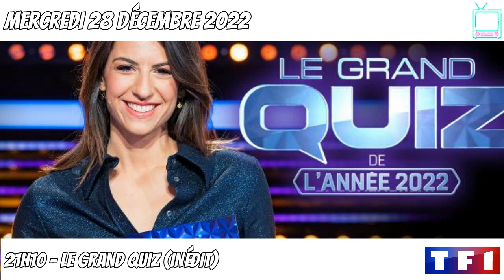LE TOP TV - 28 Décembre 2022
N°132 : Mon TOP des prime-time TV de la soirée à venir.